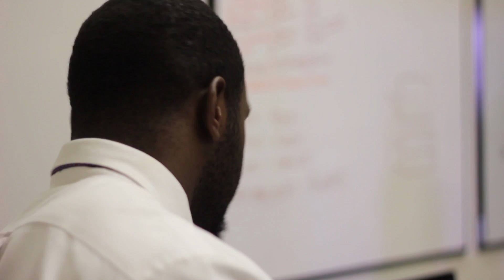Columbus State University Communication Department Promo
Here is a student produced promotional video highlighting the Columbus State University Department of Communication.